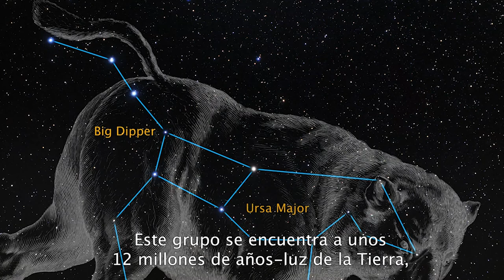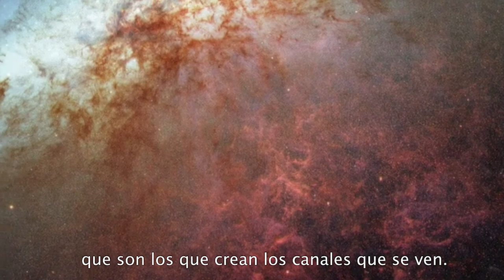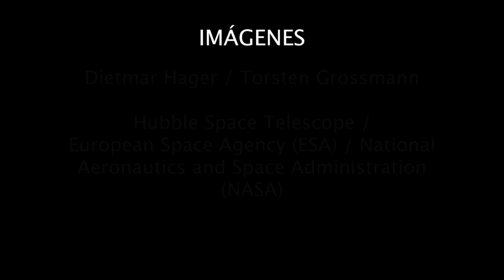EL UNIVERSO EN PALABRAS II / X - EL PAR DE GALAXIAS M81 Y M82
* Audiodescripción del par de galaxias M81 y M82 *

A unos 12 millones de años-luz de la Tierra, en la dirección de la constelación de la Osa Mayor, se encuentran el par de galaxias M81 y M82, los dos principales objetos del grupo M81, que reúne a más de 30 objetos astronómicos. Son dos galaxias que danzan la una en torno a la otra y si te interesa saber más de ellas, ¡presta atención a este vídeo de ElUniversoEnPalabras!

“El Universo en palabras, un proyecto de Astroaccesible. Instituto de Astrofísica de Andalucía”

Guión:
- María del Mar Burguillos Díaz
- Cristina Ghidini
- Erica Lacanna
- Aida León Cecilla

Revisión:
- Enrique Pérez Montero
- Celia Barnés Castaño
- Borja Pérez Díaz
- Emilio García

Edición de vídeo:
- Celia Navas, Instituto de Astrofísica de Andalucía

Locución:
- Abigail Horro Rodríguez, Sonovoz

Ilustración:
- EvaLí

Agradecimientos:
- Proyecto Estallidos de formación estelar en galaxias, del Plan Nacional de Astronomía y Astrofísica, y grupo de investigación TRACCE de la Universidad de Granada

Hubble Space Telescope / European Space Agency (ESA) / National Aeronautics and Space Administration (NASA) –